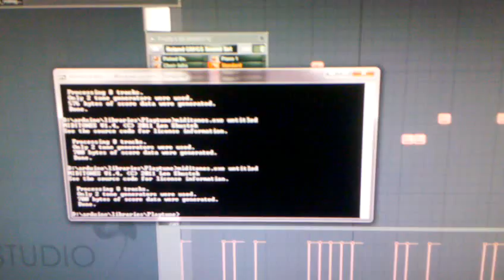monsquaz on an Arduino UNO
using Playtune library with MIDI converted with MIDITONES program